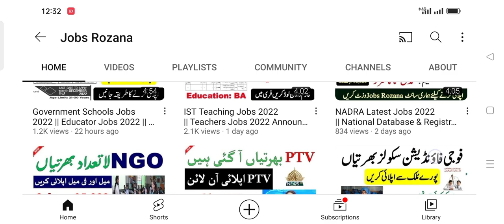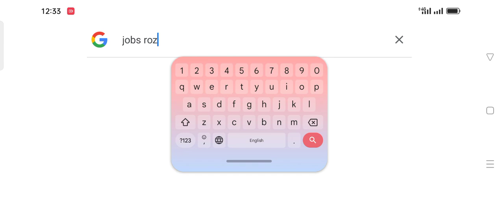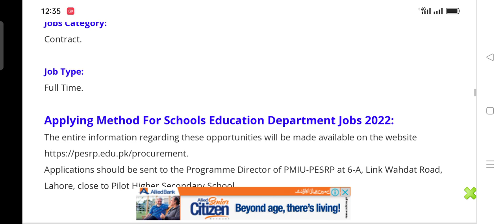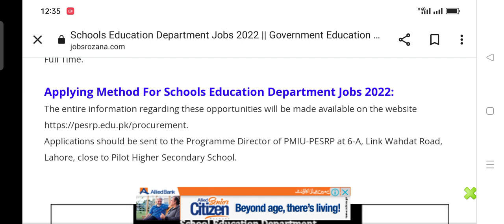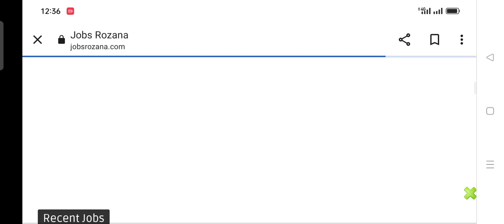Schools Education Department Jobs 2022 || Government Education Department Jobs 2022